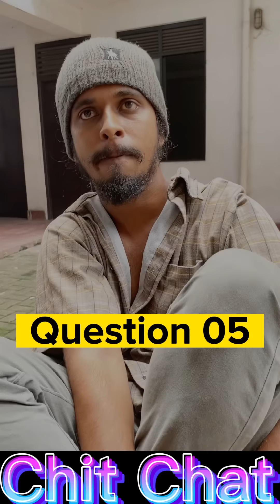Chit Chat with Bachi ( Kasun Liyanage )